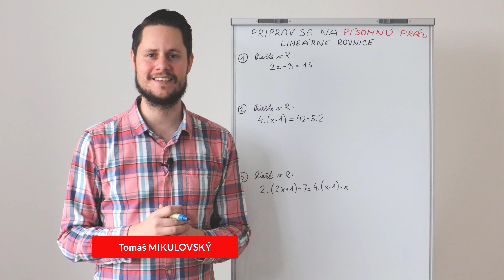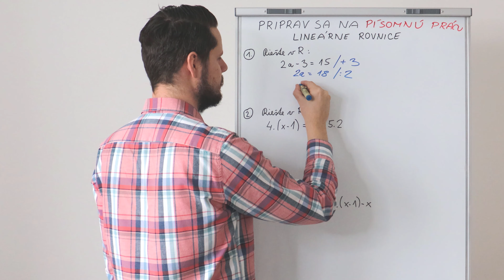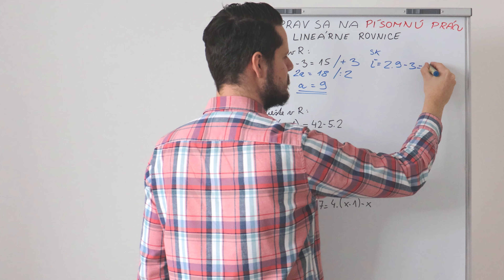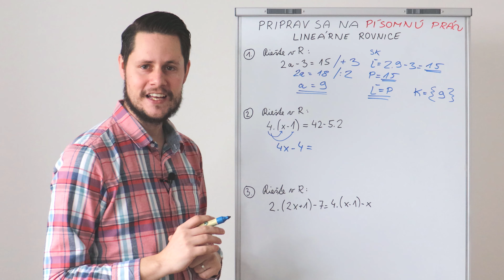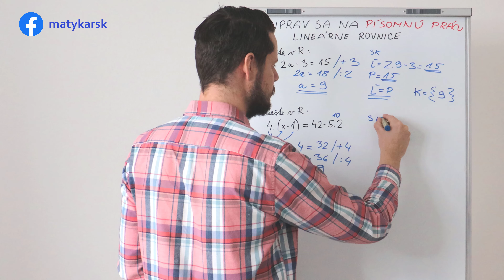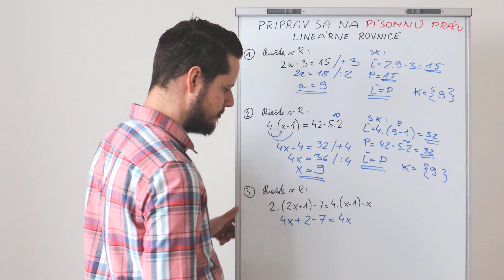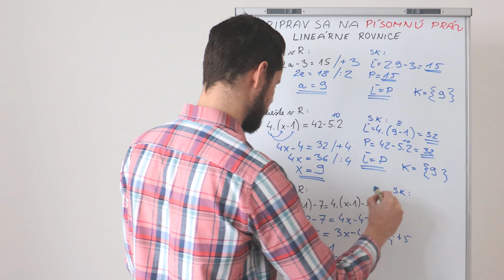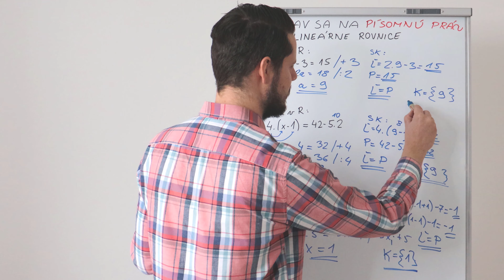PRIPRAV SA na PÍSOMNÚ PRÁCU (9. roč. ZŠ) - LINEÁRNE ROVNICE #1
Milí žiaci, kolegovia, rodičia, v tomto videu sa "začneme pripravovať" na písomnú prácu a precvičíme si riešenie LINEÁRNYCH ROVNÍC. Tri príklady na úvod, séria videí bude pokračovať ;)